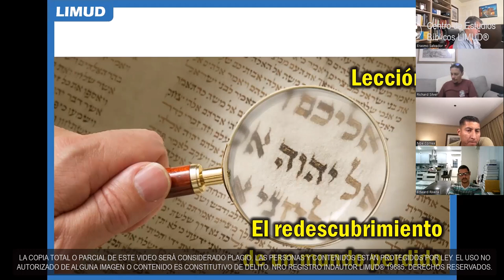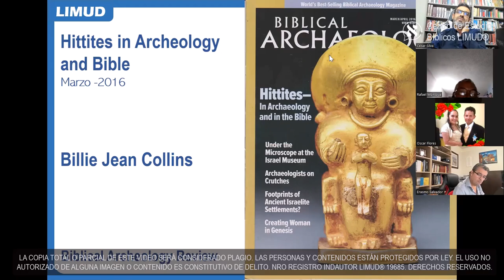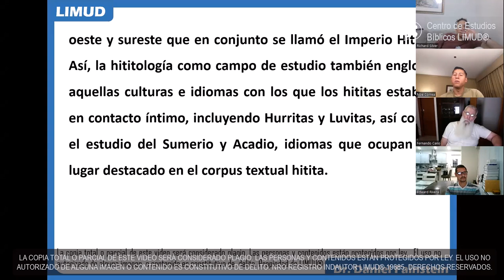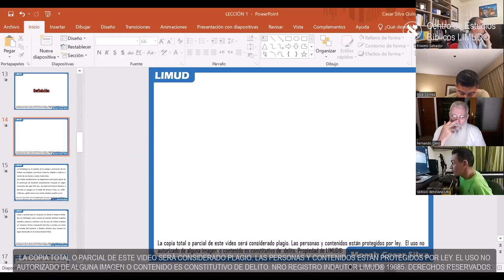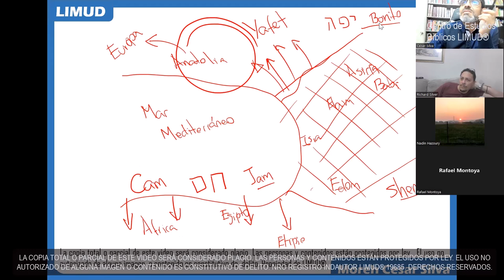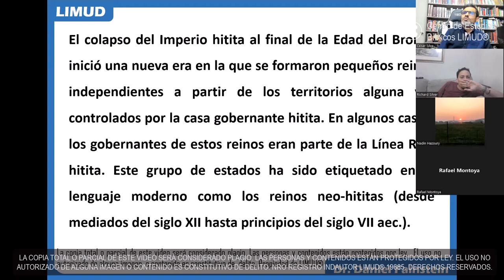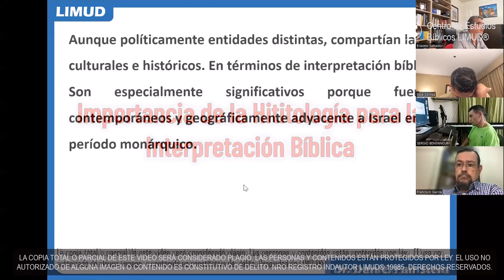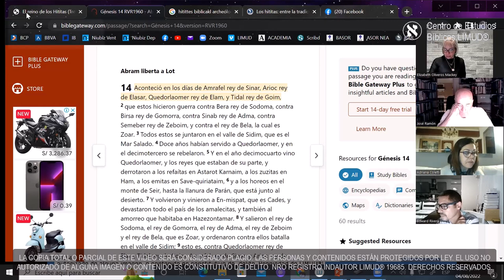Los Hititas Lección 1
Esta clase tiene como objetivo comprender el auge y caída del Imperio Hitita, así como su proceso de inmigración hacia Canaán en oleadas sucesivas.   Luego será importante comprender la posesión de esta tierra por los Hititas recién llegados: sus leyes impuestas a su nueva tierra, sus costumbres, su cultura y su religión.  Todos estos aspectos permearon las páginas de la Biblia aunque esta no sea explícita en mencionar de dónde sacó tales o cuales leyes y costumbres.
Aún puedes unirte al curso, solo hemos avanzado una clase.